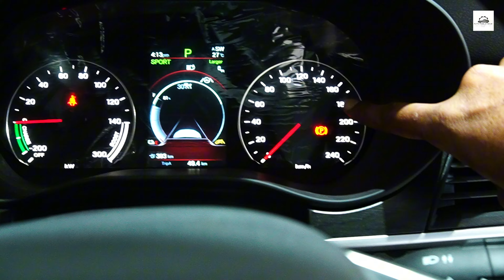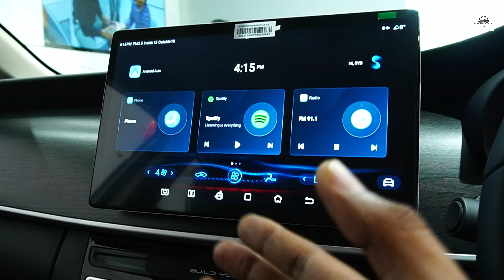Unveiling the 2024 BYD eMax 7: India's New Electric MPV!automobile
Greetings Viewers,
Welcome to Automobile NEWZ
Today, we're excited to dive into the details of the newly launched BYD eMax 7 in India. This electric MPV is packed with features and promises an impressive range and performance1

🔹 Battery & Range: Choose between a 55.4 kWh battery (420 km range) or a 71.8 kWh battery (530 km range)1
. 🔹 Performance: 201bhp and 310Nm of torque, with a 0-100 km/h time of just 8.6 seconds1
. 🔹 Tech Features: 12.8-inch rotating touchscreen, wireless Android Auto & Apple CarPlay, 360-degree camera, and ventilated front seats
. 🔹 Safety: Six airbags, ABS with EBD, and Level 2 ADAS
. 🔹 Luxury: Panoramic sunroof, dual-zone climate control, and ambient lighting

Join us as we explore everything this electric marvel has to offer.